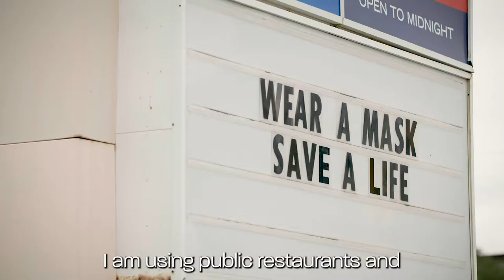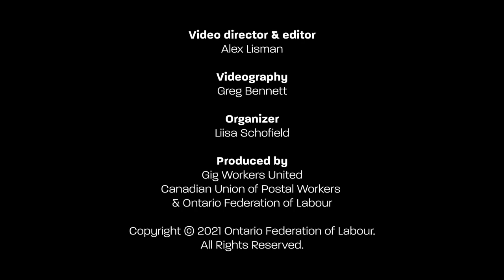End misclassification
“I barely sleep 4 to 5 hours a day. And that’s only to make ends meet. And sometimes it’s hard for me to make ends meet.”

Abdulah describes the realities of gig work and outlines the rights that gig workers deserve.